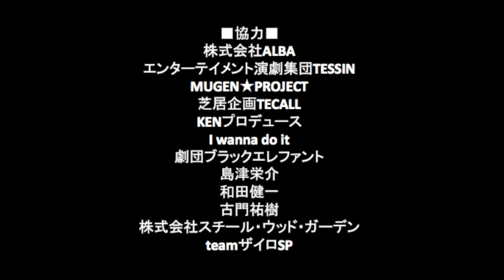勇者、旅に出るってさ。Ⅱ～導かれし天空の花婿たち～ 告知第２弾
勇者旅に出るってさ。Ⅱ～導かれし天空の花婿たち～
出演者紹介！

高円寺明石スタジオに舞い降り、劇場を笑いの渦に巻き込んだあの伝説の舞台が帰ってくる！
※稽古途中のため、クオリティなどは本番に比べ３％程度のものとなっております。実際とはシーンが異なる可能性もございます。

劇団ＳＨＯＷ特急第９回公演
「勇者、旅に出るってさ。Ⅱ～導かれし天空の花婿たち～」
２０１７年５月１０日（水）～１４日（日）
大塚萬劇場

出演者
Ａチーム
中村一平、菅野奈都美、寺嶋信也、櫻井結花、芳村大樹、たまるゆうや、柾木信広、中尾洋太、工藤そのか

Ｂチーム
森下和、榎本奈里子、蒼海優斗、油井俊通、高松周平、中村勝也
石渡弘徳、志水由佳、相澤香純

シングルキャスト
伊達謙一、幹山恭市、霜川雅、寺島八雲、八重樫良友、嶋田亮

前作
「勇者、旅に出るってさ。～そして伝説へ～」ダイジェスト映像